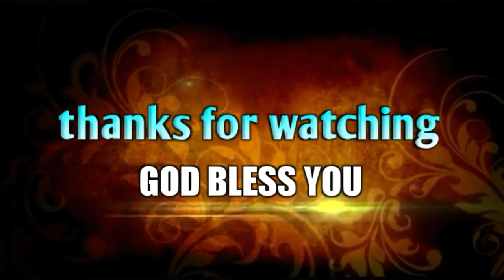Do not be afraid of the corona||కరోనాకు భయపడకు|| Spiritual short massage||Bro.P.James